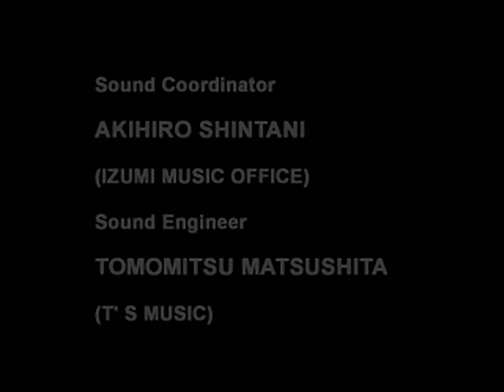Victory Boxing Challenger - all videos for the Playstation 1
00:00 - OP.STR
00:51 - END.STR